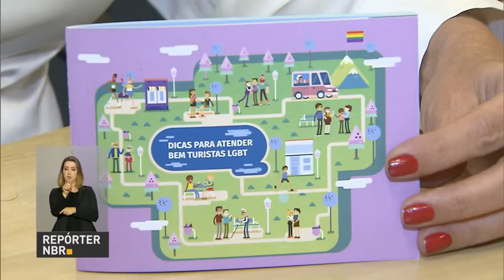Sinal analógico será desligado no DF e em outras nove cidades no próximo dia 17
REPÓRTER NBR 17H - 11.11.16: Sinal analógico de televisão será definitivamente desligado no Distrito Federal e em outras nove cidades do Entorno no próximo dia 17 de novembro. Mais de 100 mil visitantes são esperados até domingo (13) na 9ª edição das Olimpíadas do Conhecimento, em Brasília. E veja ainda: esportistas de modalidades não-olímpicas podem se candidatar ao programa Bolsa Atleta a partir de segunda-feira (14).